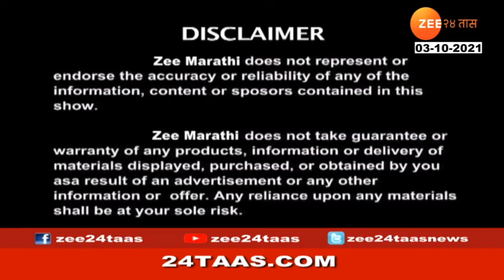Hello 24Taas | Hitendra Thakur | 3 October 2021